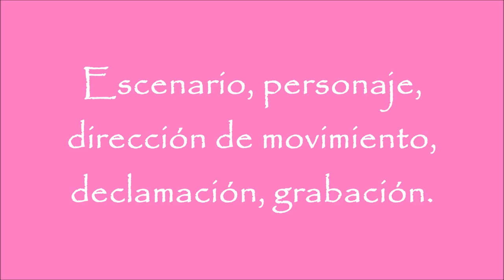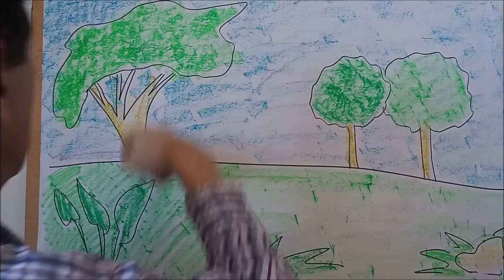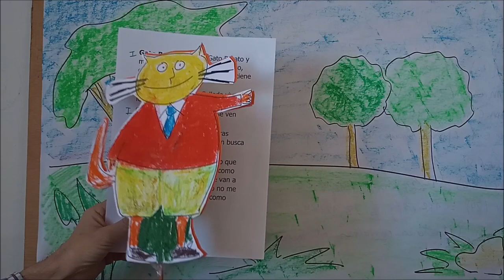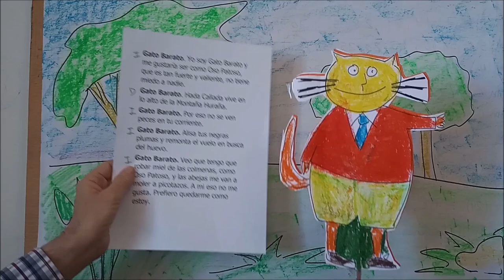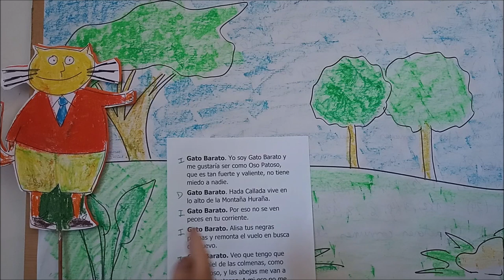CÓMO HACER LA GRABACIÓN DEL VÍDEO PARA EL TEATRO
La marioneta, el escenario, los movimientos, la declamación, la grabación.